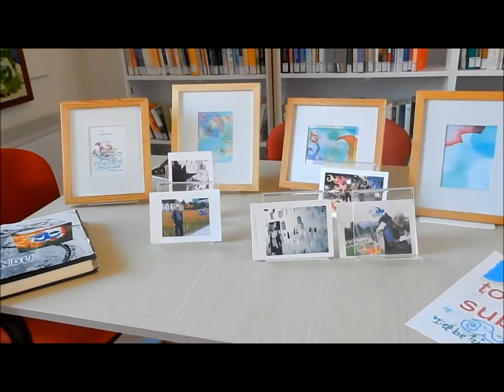Mostra di Gaetano Brundu ad Ardauli (Or)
Che sorpresa la mostra delle opere di  Gaetano Brundu (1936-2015), in un piccolo paese come Ardauli.
Eppure non dovrebbe sorprenderci  più di tanto se ricordiamo che Brundu  con i compagni del Gruppo di Iniziativa , più di cinquant'anni fa, avevano sentito l'esigenza , quasi il dovere, di portare l'arte nei piccoli centri.
La mostra presenta ben 25 opere tra grandi e piccole, sistemate tra le scaffalature bianche colme di libri, nella bella e attiva biblioteca comunale di Ardauli.
Sono opere selezionate per testimoniare un originale percorso d'artista, importante per il rinnovamento dell'arte in Sardegna.
In  questo percorso incontriamo il  “Nudino” di “Studio '58”;  “Je me revolte donc je suis”; i “W Lenin”, del periodo parigino; il grande leone nella pagina dipinta del giornale  “l'umanitè”; il baffo  finalmente libero e padrone dello spazio quadro; raffinate opere del dopo Parigi; il dittico, olio degli anni 80; e infine le piccole opere al computer, nuovo strumento per la libertà creativa, alle quali Brundu dava la stessa dignità d'opera d'arte.
Accompagna la mostra la proiezione del video “Arte in Sardegna: Gruppo di iniziativa” realizzato dalla RAI nel 1992.
“La freschezza e la capacità inventiva di queste opere ripagano un viaggio nel piccolo centro”, così ha detto un visitatore e di questo sono convinti i curatori Francesca Angela Zaru, Efisia Marras e Silva Marras.